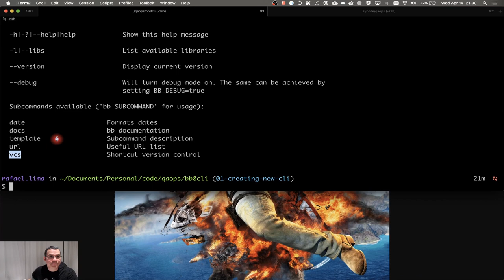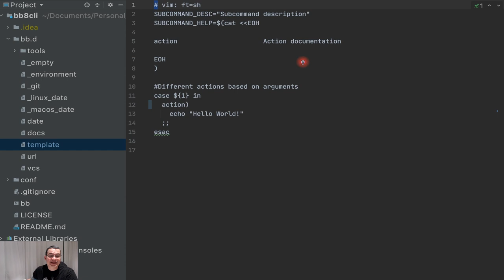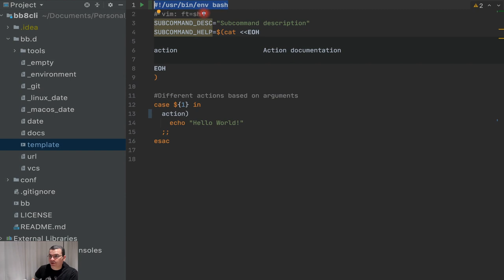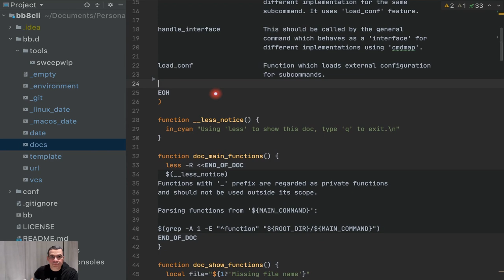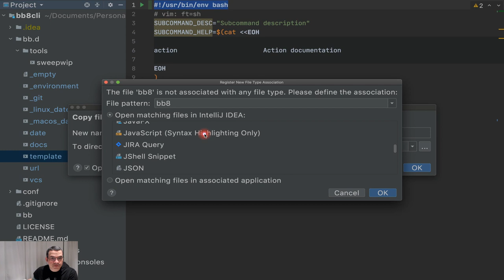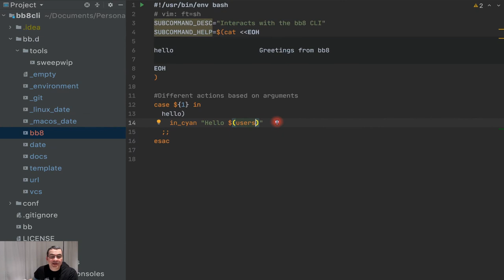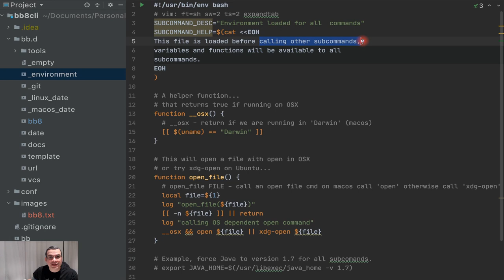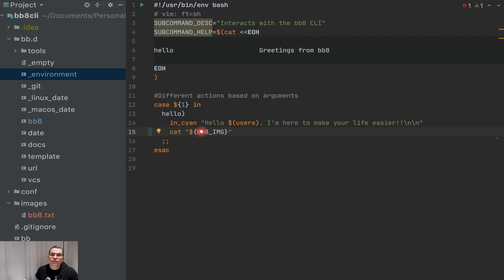CLI | Primeiro comando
Nesse vídeo, iremos criar o primeiro comando na nossa CLI. O framework que usamos para criar nossa CLI é muito poderoso e permite criar comandos e menu na CLI de uma forma muito simples.

ÍNDICE
- 0:00 Introdução
- 00:50 Explicando os comandos básicos do bb8
- 2:48 Explicando o comando template
- 4:24 Inserindo a linha Shebang
- 8:17 Fazendo o debugging da CLI
- 8:50 Mostrando a documentação da CLI
- 9:43 Mostrando as várias cores para as mensagens
- 11:03 Inserindo um comando na CLI
- 13:20 Adicionando mensagem para falar com o usuário
- 15:18 Mostrando o conteúdo de um arquivo no terminal
- 16:44 Adicionando variável global

- Branch: 02-first-command